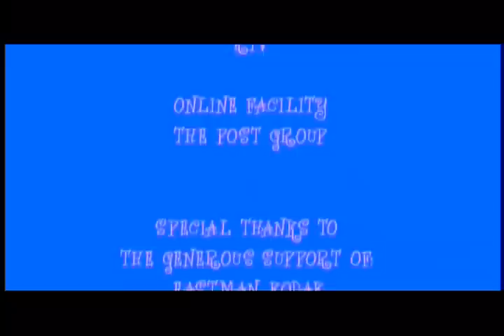Smackers (short movie)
Short movie by Tara Miele with Katy Rose (credited as Katy Bullard) as Cool Girl #1 made in 2002.